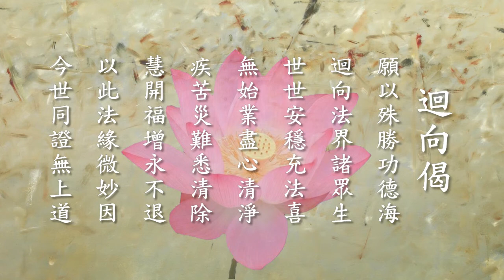一覺元 弘聖上師 明覺法堂 2012/07/04 高雄寧靜園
一覺元官網